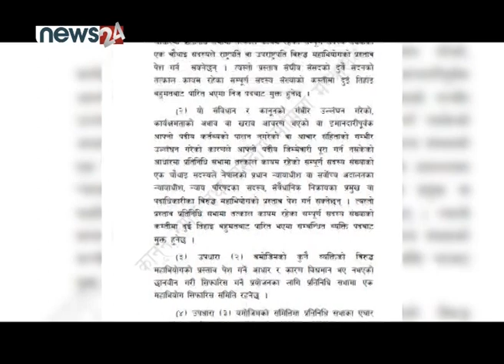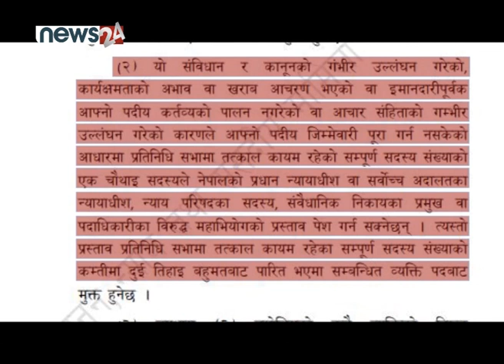प्रधानन्यायाधीश राणाविरुद्ध महाभियोग लाग्ने सम्भावना कति ? - NEWS24 TV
न्यायालयको विवादका बीच संसद् अधिवेशन आह्वान भएपछि प्रधान्यायाधीश चोलेन्द्रशमशेर राणामाथि महाभियोग लाग्न सक्ने चर्चाले गति पाएको छ । सत्ता गठबन्धनले यो विषयमा छलफल बढाउनु र संसद् अधिवेशन बोलाउनु संयोग मात्र नरहेको भन्दै यो विषयले महत्व पाइरहेको छ । तर दलहरु एकमत नभएकाले यो विषय कसरी अगाडि बढ्छ भन्ने अन्योल कायमै छ ।